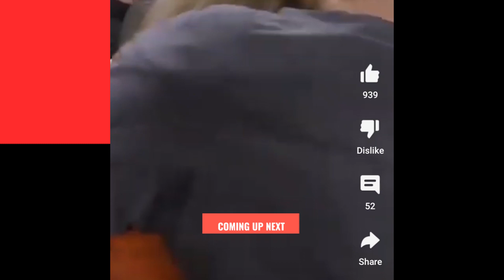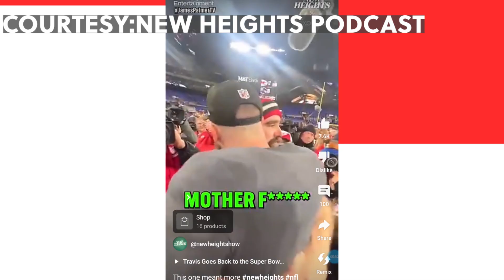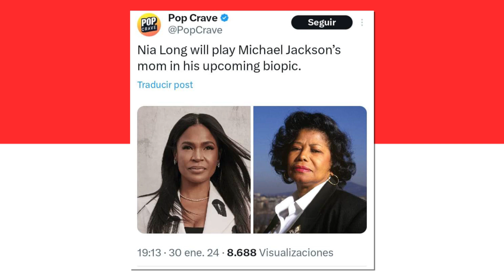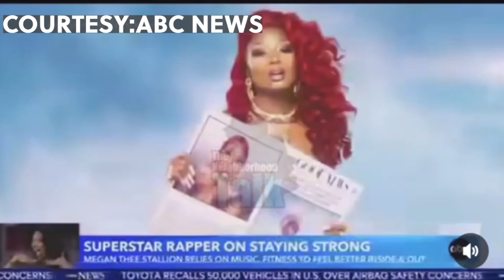Unveiling the Juicy Secrets from Taylor & Travis at the Big Game, The Take S07E14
Travis Kelce and Taylor Swift's romance goes to the big game, Is Usher Mr.Steal your girl, and boxing legend loves to dance in a pool as The Take starts now.